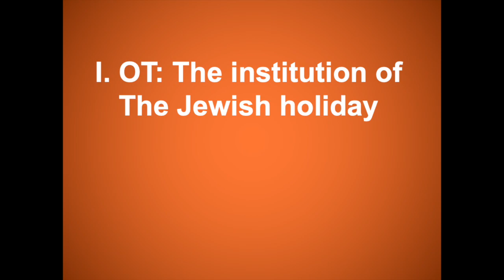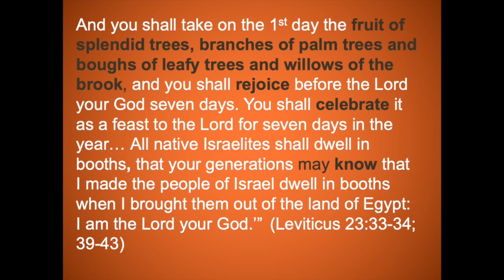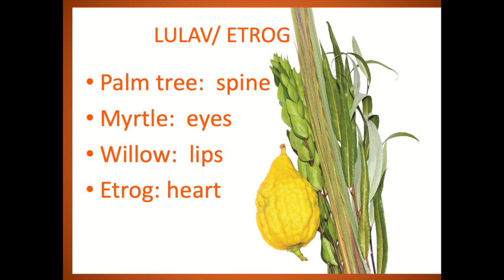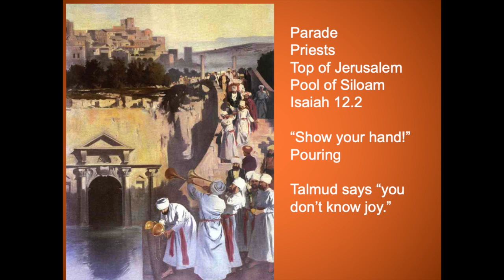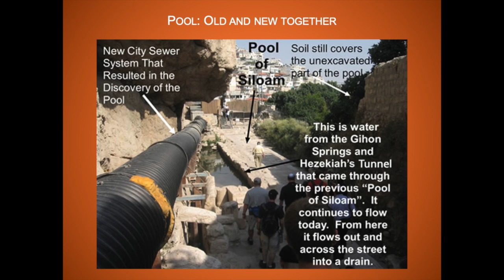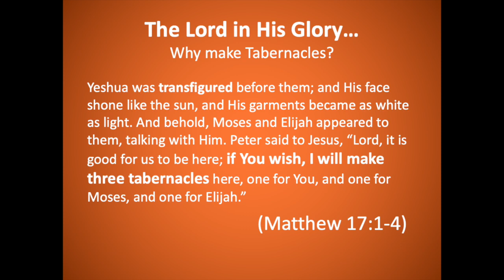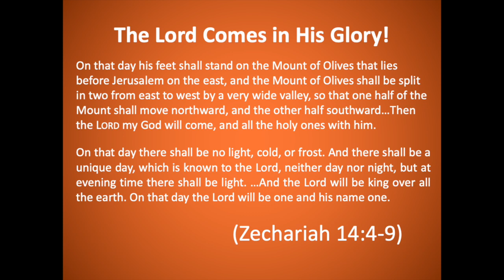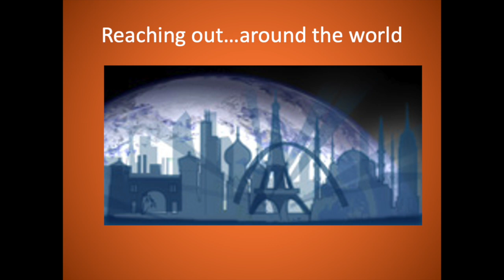Christ in the Feast of Tabernacles - Bob Mendelsohn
Christ in the Feast of Tabernacles